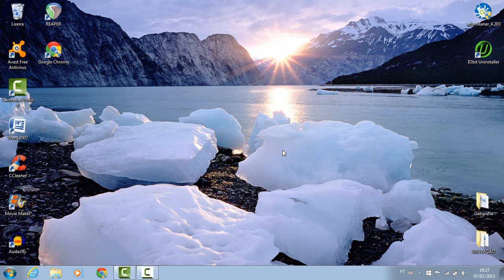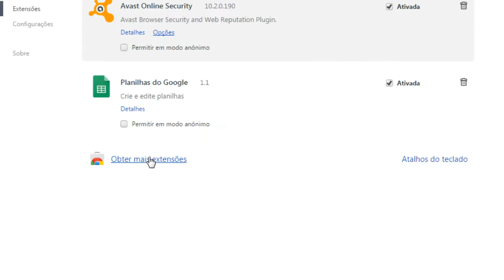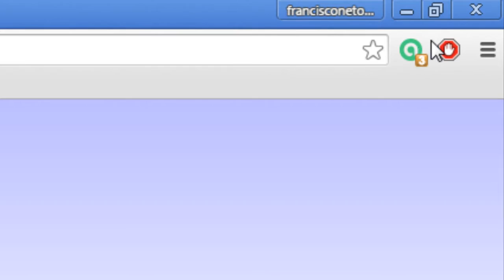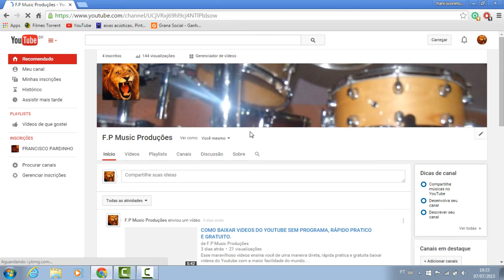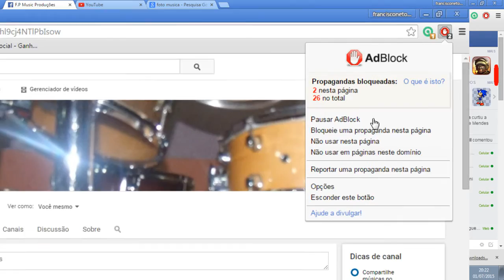🚫🚫Como Bloquear Propagandas e Páginas Indesejadas do seu Navegador CHROME🚫🚫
│Contribua com nosso Canal │Seja nosso parceiro │ PIX: 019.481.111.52 │